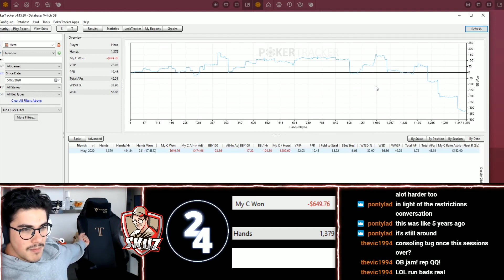WOULD YOU FOLD TO THE RIVER MIN RAISE? - Twitch Highlights 11th May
Lots of preflop coolers and some weird spots I haven't been in a while. Good session to review and check for any mistakes.